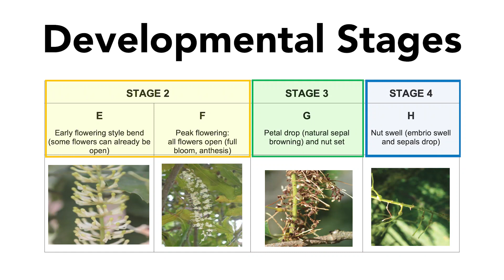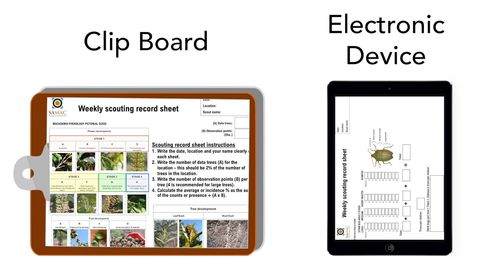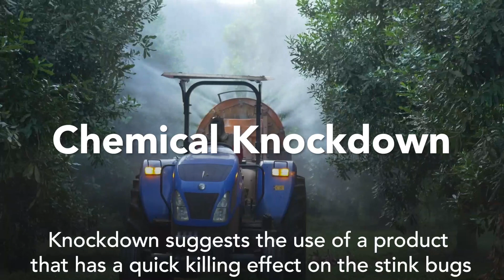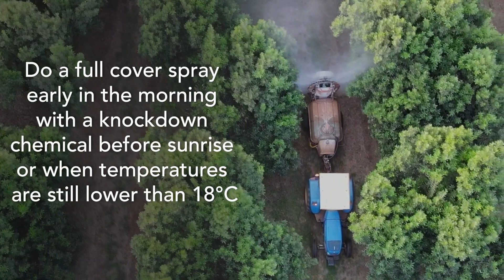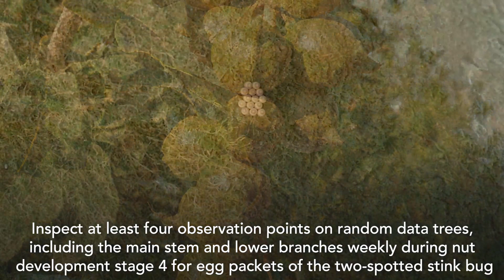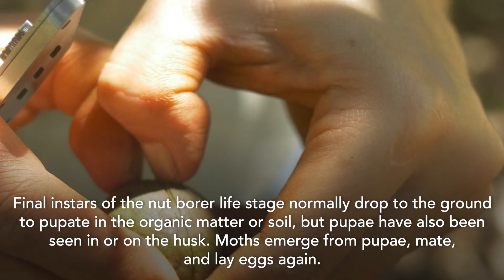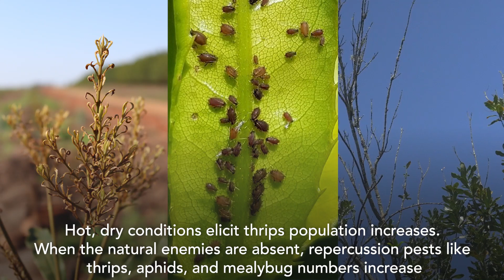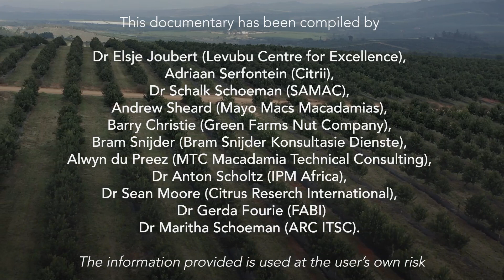Monitoring standard operating procedure (Zulu version)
A standardized monitoring procedure to enable comparison of scouting results in the South African macadamia industry narrated in Zulu.